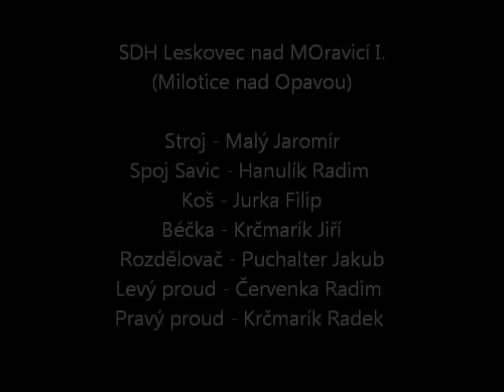SDH Leskovec nad Moravicí I. 4.6.2011 (Milotice nad Opavou)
SDH Leskovec nad Moravicí I.